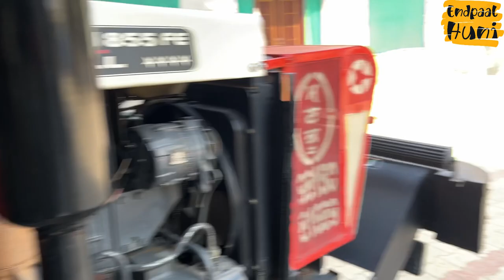Dekho jatto apne ale ford ch kini k jaan a/Ajj ta Sirra Krata apne Ford 3600 ne/ Endpaal Huni